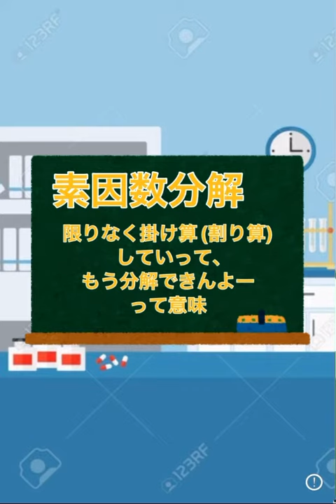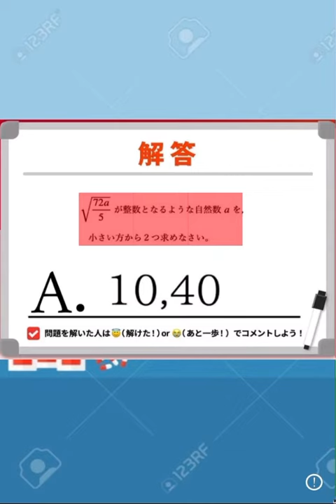この問題分かる子、おいでー！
曲引用：水曜日のカンパネラ｜エジソン

質問等があればコメント欄やこちらからお知らせください。